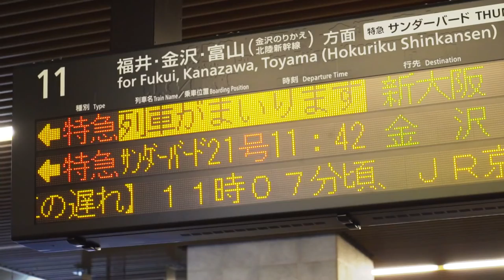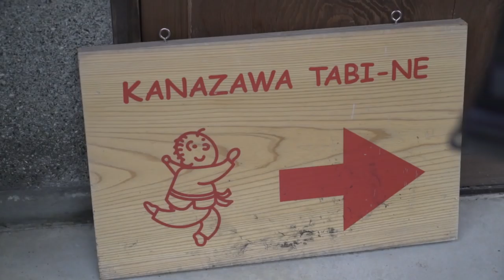Travel Photographer Q&A in a Samurai's House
This travel photographer did a Q&A in a samurai's house in Kanazawa Japan.  Topics were about travel.
As a travel photographer, you're met with some challenges.  Today, the challenge was rain.  And, while I'm sure that there were probably photos to be made out in the rain, I thought I'd take the weather as a sign to do a Q&A about life as a travel photographer.
The topics were meant to be related to travel in general.  But, of course, they strayed into photography as well; as they do.
Tomorrow, I'll be back to vlogging here in Japan as I explore more of Kanazawa.